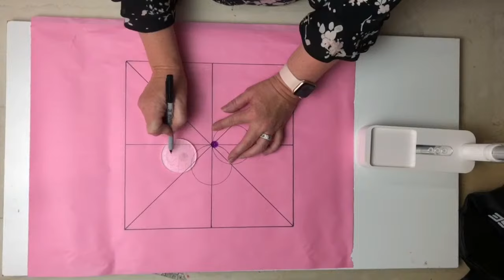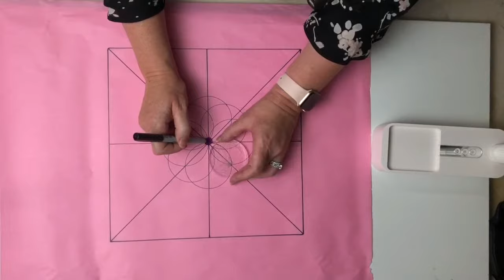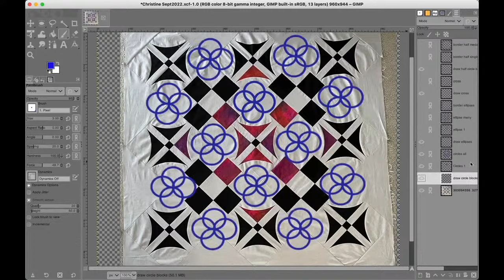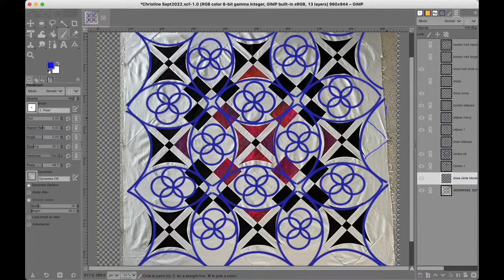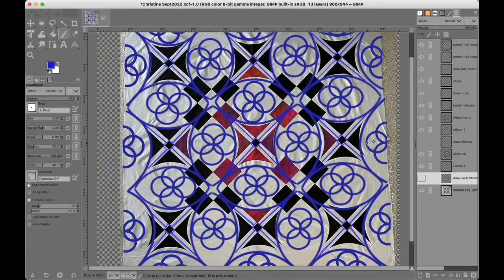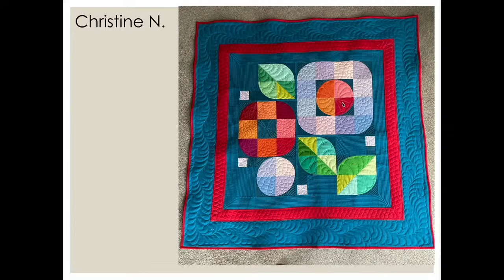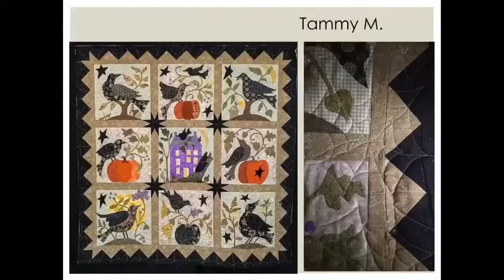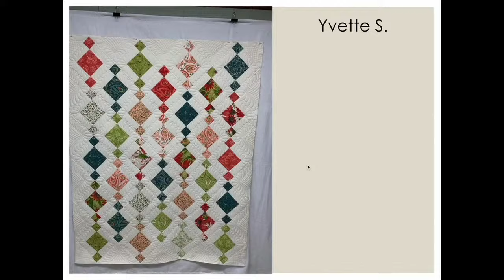Block Designs with Circle Rulers | Quilted Joy Clubhouse September 2022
Join Angela as she shares simple tricks to creating block designs using circle rulers. And don’t miss a looky-loo tour with Blaire G in her AMAZING basement studio! As always Angela will share her quilting ideas for a quilt top shared in the Quilted Joy Clubhouse on the “How Would I Quilt it?” segment!